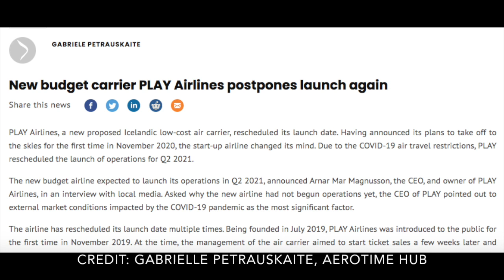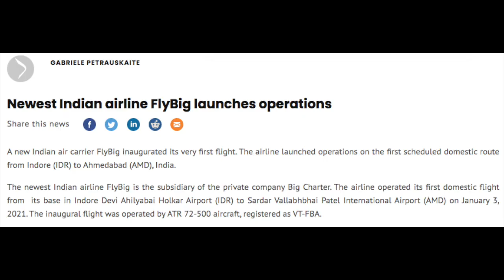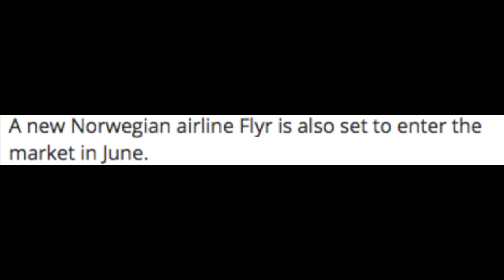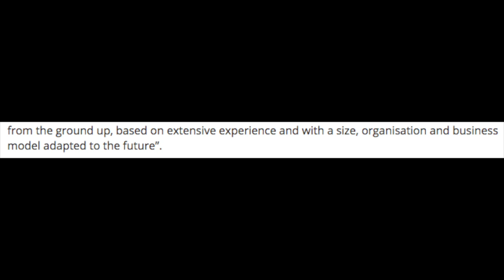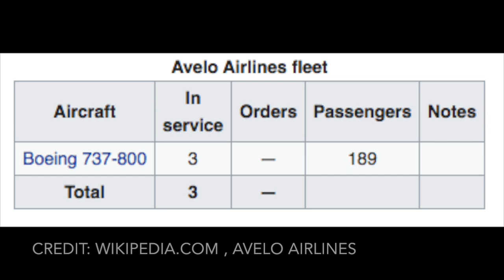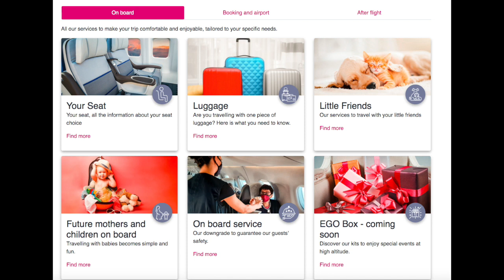TOP 8 Airline Startups in 2021!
CREDIT:
Flyr Route Map, Airways Magazine, Jonathon Savage, flyr.com -